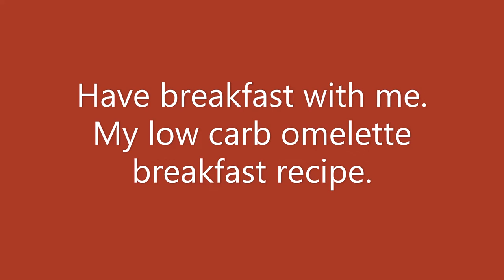Omelette: Low Carb: My Version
Start with butter, chopped onions, then spinach, scrambled eggs, chopped sausages or bacon, & chopped tomatoes, equals my own omelette recipe lol. Don't forget salt & pepper. Enjoy!